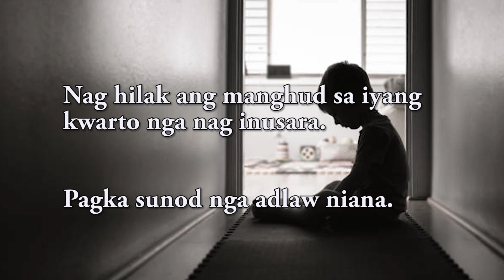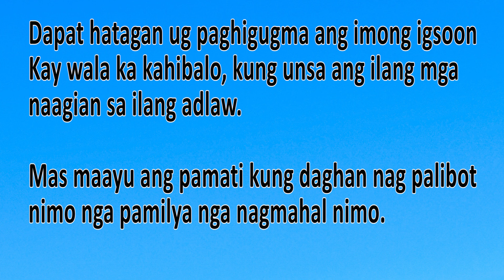Maguwang nga di kamao mo share.